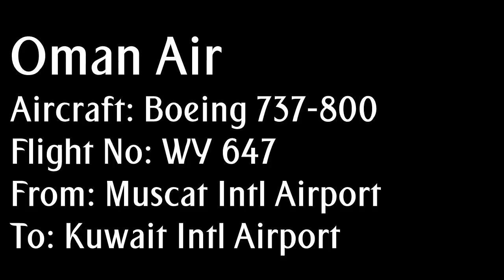Oman Air - FSX Flight Muscat to Kuwait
Computer:
Lenovo G770
Processor: Intel Core i5 2.5 GHz
RAM: 8 GB
Graphics: AMD Radeon and Intel HD Graphics

Software:
Video editor: Sony Vegas Platinum Suite 11
FSX Software:
Real Environment Xtreme 2.0
PMDG 737NXG